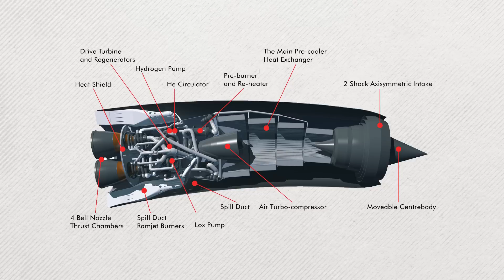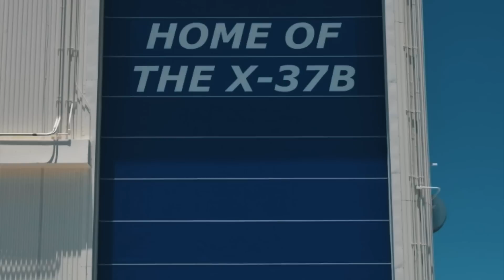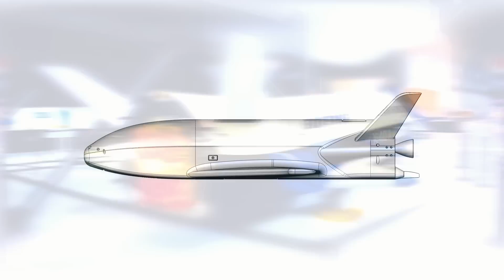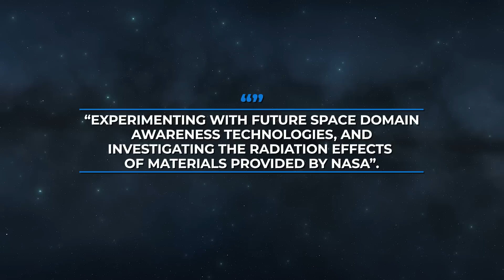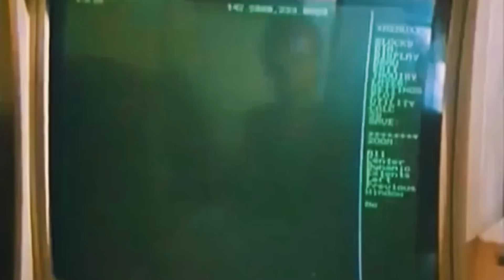NASA's X-37B Space Mission Secrets REVEALED!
Every time a space rocket takes its payload into the skies, a story unfolds in orbit, one that we are rarely told.
The Boeing X-37 is one such “mystery space worker” whose mission remains a shrouded one. We know that it comes back again and again and also completes tasks regularly. But which ones exactly?
Some see it as a platform for experimentation, others as an instrument of military superiority. Let’s find out which of these sides is closer to the truth!